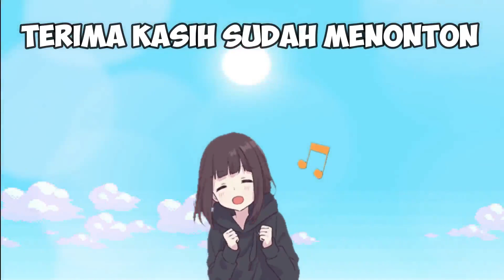UPIN IPIN IKUT BERTEMPUR MELAWAN PASUKAN SIREN HEAD DERSAMA ULTRAMAN ZERO, GTA Lucu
di video kali ini kita akan main game gta sa upin ipin lagi guys, nah diceritakan pada suatu hari si upin ipin ingin jadi tentara, natiba-tiba upin pun di ajak ultraman zero untuk bergabung jadi tentara untuk melawan pasukan siren head. akhirnya upin ipin ikut bertempur melawa siren head dan ultraman zero menolong.
Gimana keseruannya? langsung aja ditonton
Terimakasih

Terimakasih temen-temen